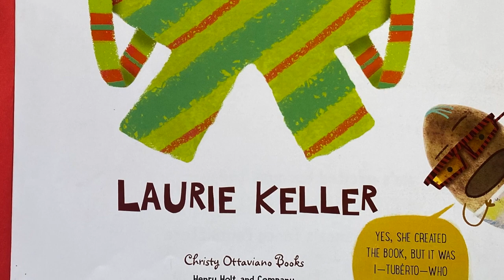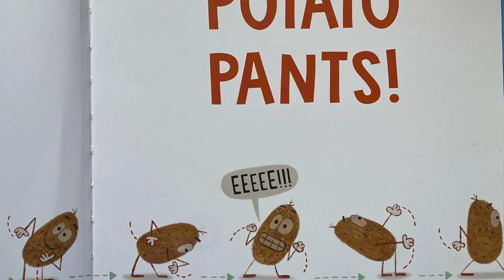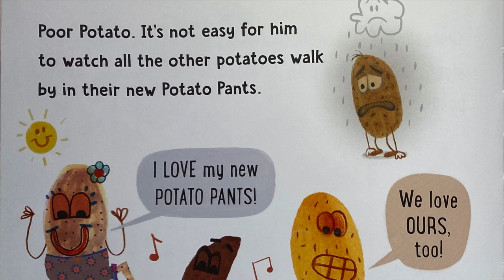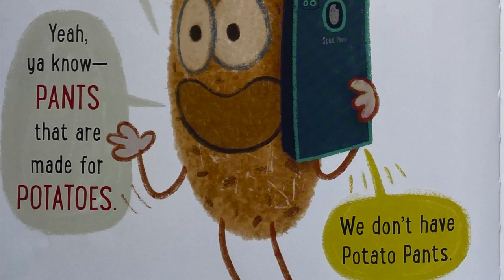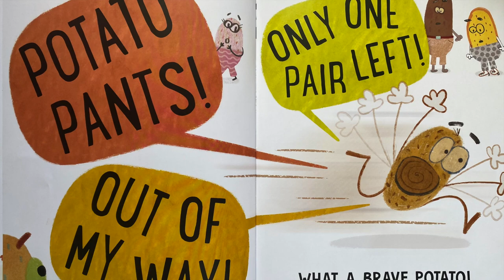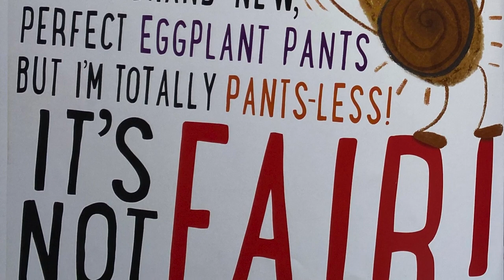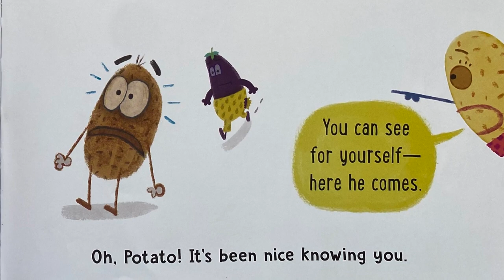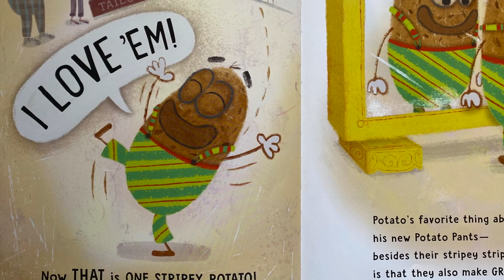Story Time With Michele! 🥔"Potato Pants!" 🥔read aloud for kids😁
Welcome to Story Time With Michele! Potato Pants by Laurie Keller is a spud-tacular book and I know you'll agree it's tuber-riffic! 🤣 Not only is it funny, but it's a book with a great message. Our little potato friend overcomes fear, works out a misunderstanding and learns how wonderful forgiveness can be! It's a book I've read several times with my girls and have even brought up when we've been faced with misunderstandings in our real life. Books like these help give our younger ones context and space to work out life lessons, and that's why I recommend keeping this one your bookshelf!

Thank you so much Henry Holt Books and MacMillan for granting permission to me to share this book.
POTATO PANTS! by Laurie Keller. Reprinted by permission of Henry Holt Books for Young Readers.

Please support the creators and local bookshops by buying the book